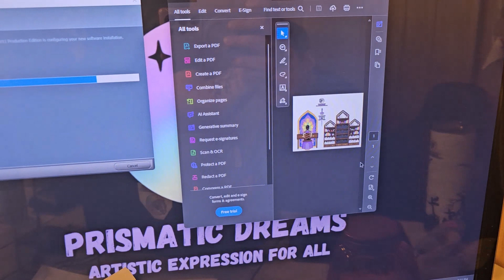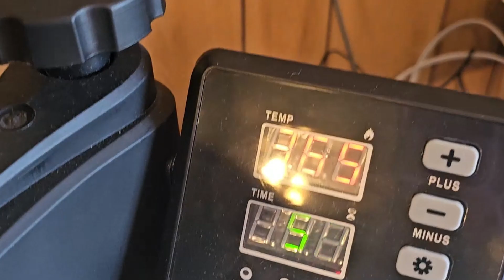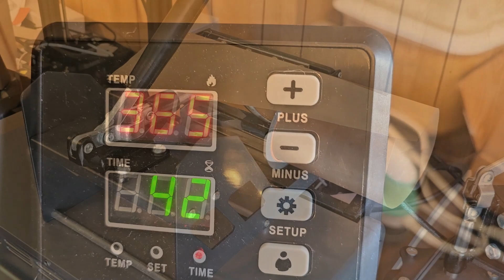Art Aquarium | How to Sublimate a Tumbler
Etsy Store

The Sims 4 Gallery: Ravenhal